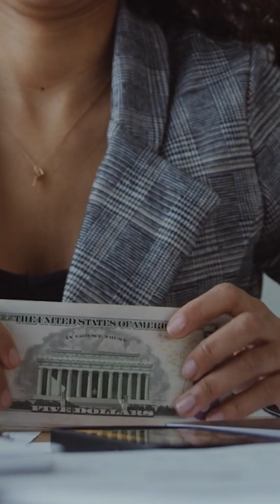From LLB to High-Paying Tech Role — Meet Manisa Bhaise! 🌟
After years of working in the legal sector, Manisa realized something was missing — growth. 📉 Despite her dedication, the opportunities just weren’t scaling. That’s when she took a bold step: transitioning from a non-coding background to a tech career with AVD Group. 💡

With no prior experience in coding, she trusted the process —
✅ Gained deep technical skills
✅ Received expert mentorship from Atheesh Sir
✅ Got placed with a high package in a top tech company

Now, Manisa stands as a shining example that your background doesn’t define your future — your mindset does. 💪

👉 Ready to write your own success story?

Visit AVD Group:
Branch: Aurangabad
Address: Office no. A-25, First Floor, Prozone Trade Center Prozone Mall, API Rd, MIDC Industrial Area, Chilkalthana, Chhatrapati Sambhajinagar, Maharashtra 431007

Branch: Pune
Address: SDC 2, 1st and 2nd floor,Anshul Ballina commercial spaces building, Plot No, Rajyog Colony Rd, Sector 29, Ravet, Pimpri-Chinchwad, Maharashtra 412101

Branch: Bhubaneswar
Address: Plot no - 608/1664 BDA, NICCO park Road, Madhusudan Nager, Nayapalli, Bhubaneswar, Odisha 751012